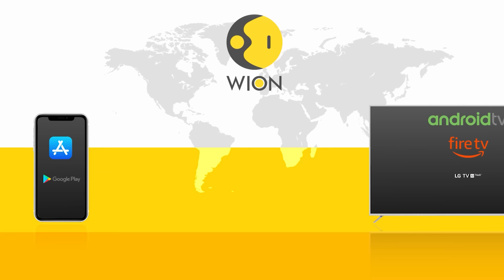Russia, North Korea leaders meet in Moscow, Putin set to visit North Korea | WION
Russian Foreign Minister Sergei Lavrov and his North Korean counterpart Choe Son Hui in Moscow hold a joint news conference after talks with, as the two countries deepen economic, political, and military ties. Choe arrived in Russia on Sunday (January 14).